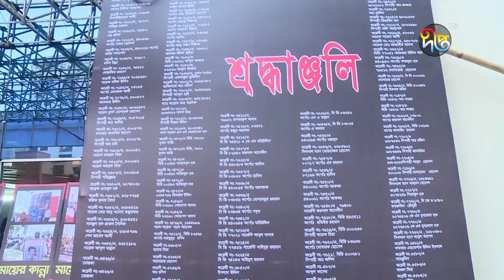'জিয়া ঠান্ডা মাথায় সশস্ত্র বাহিনীর অনেক সদস্যকে হ'ত্যা করেছেন' || Ziaur Rahman || Deepto News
'জিয়া ঠান্ডা মাথায় সশস্ত্র বাহিনীর অনেক সদস্যকে হ'ত্যা করেছেন'

Address:
Deepto TV
7/A/GA Tejgaon Industrial Area,